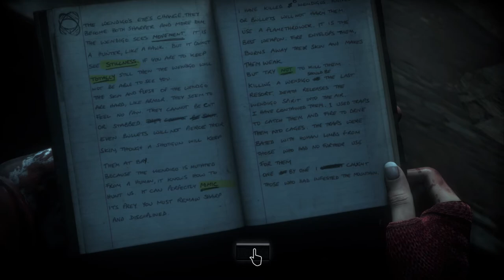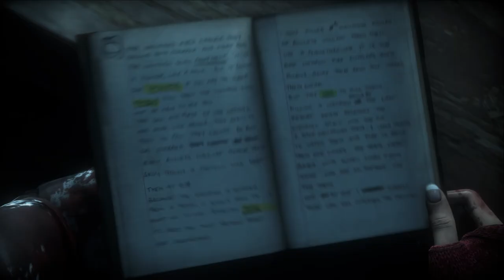THE MYSTERY REVEALED! | Until Dawn Lets Play (Part 8)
In this video, we will be discovering the true enemy in Until Dawn.